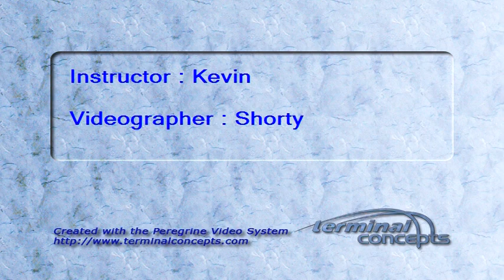Dave Danz's skydive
My skydive on 6AUG11 at Greensburg airport.  We jumped from 13,000 feet, and had about a 30 second free-fall.